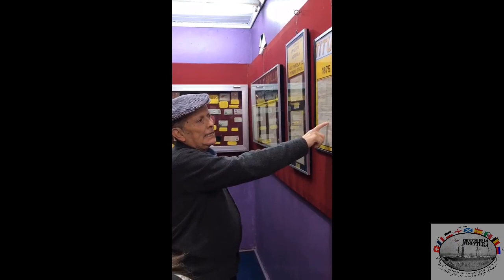Museo de Angol de Fito Gallegos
EL 11 de Abril de 2019 Don Fito Gallegos, nos muestra las maravillas de su museo de Angol.